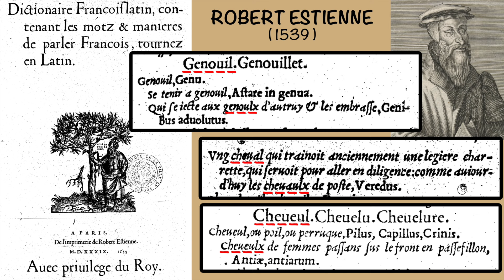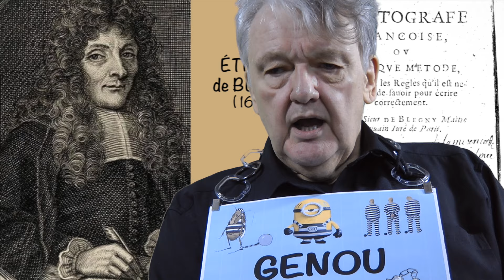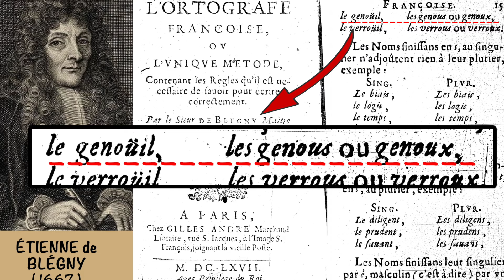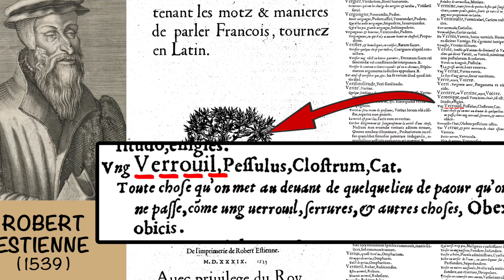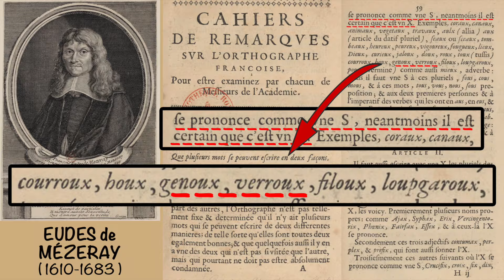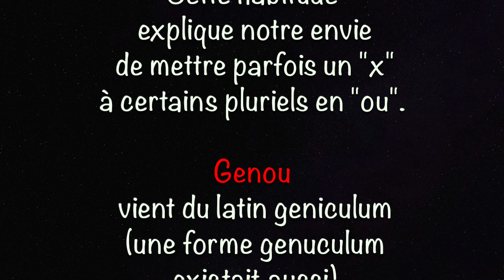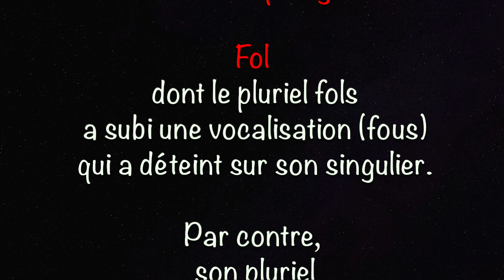191. Pourquoi un "x" à des genoux ?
Cette vidéo explique l'évolution de genou qui explique son "x" au pluriel. Le gag est que verrou a exactement la même évolution et prend un "s". Et là, on ne l'explique pas !